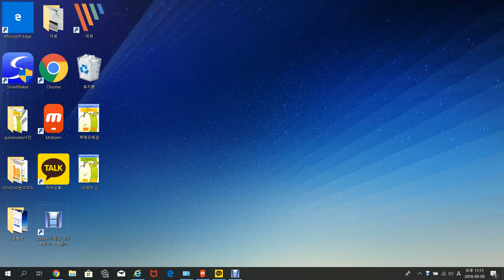사진크기 바꾸는 법, Edit photo size